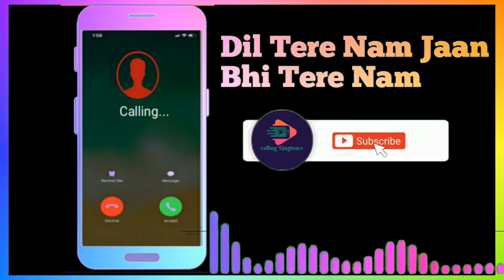Dil Tere Naal | Tone2020 | Calling Ringtone | Mobile Ringtone | Ringtones 2020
हे दोस्तों